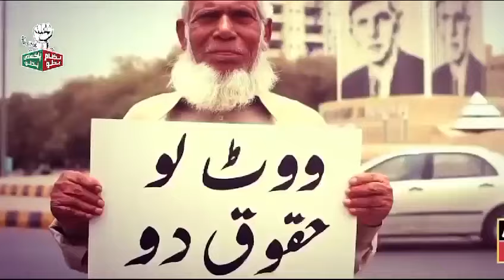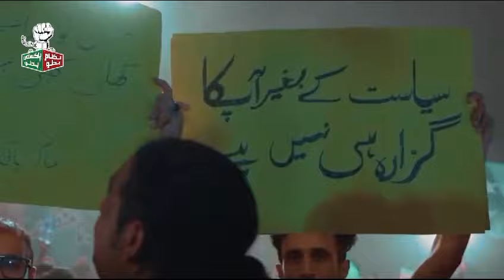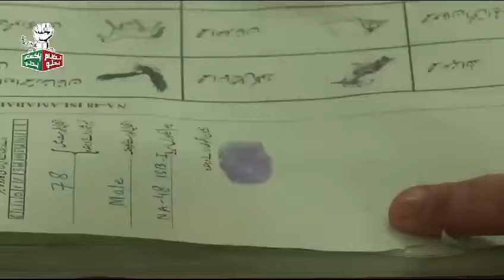آؤ عمران کے لیے پیارے پاکستان کے لیے